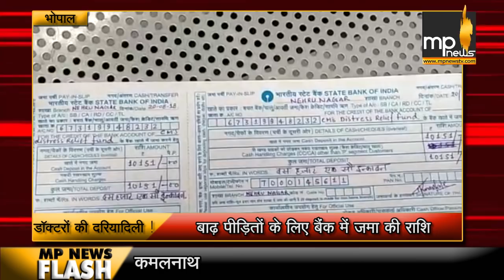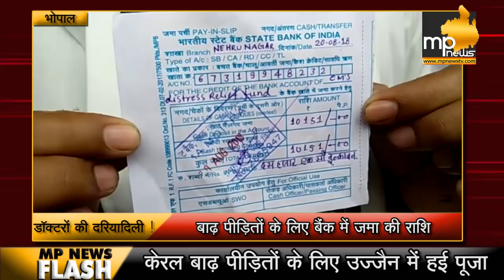MP में होम्योपैथी डॉक्टर्स सब्जी बेचने पर मजबूर है, जानिये क्यों ? MP NEWS